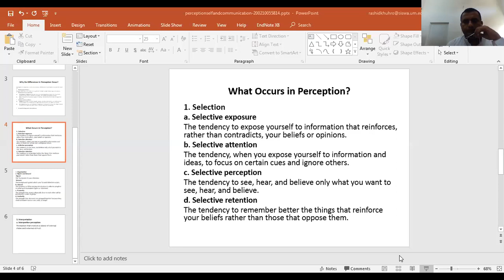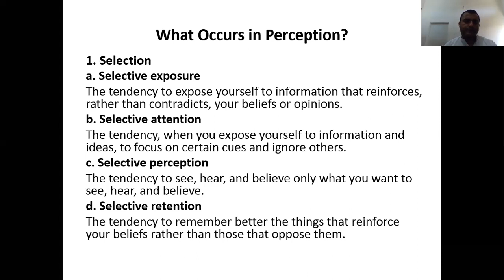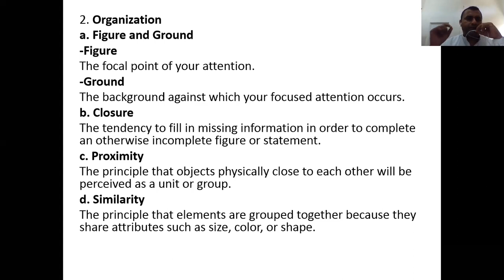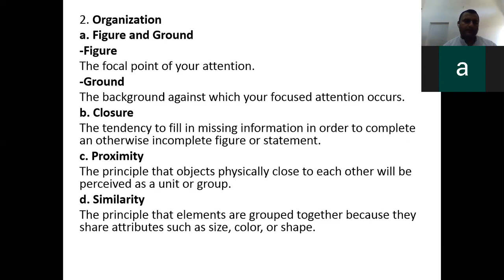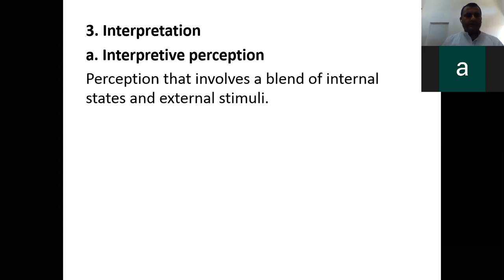What Occurs in Perception?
This lecture is designed for the student of Development Communication BS. Part-I, Course DevComm-310 Introduction to Communication